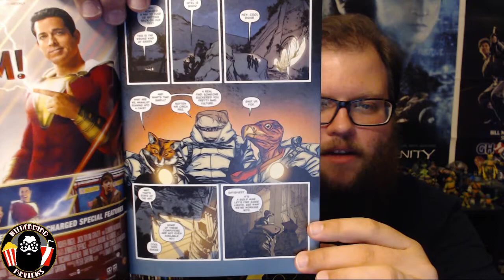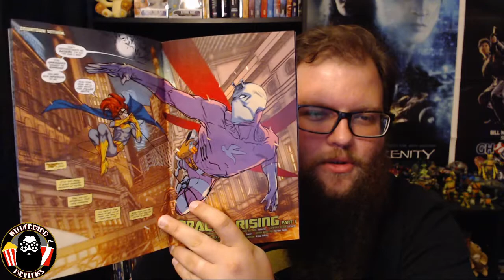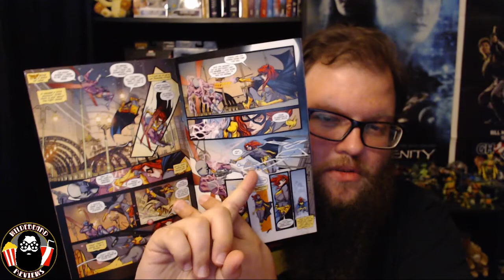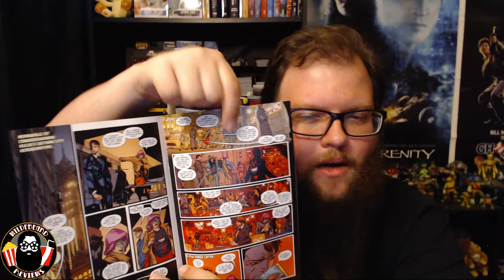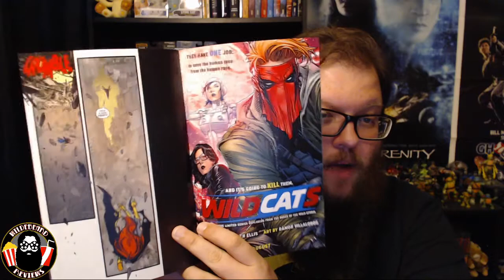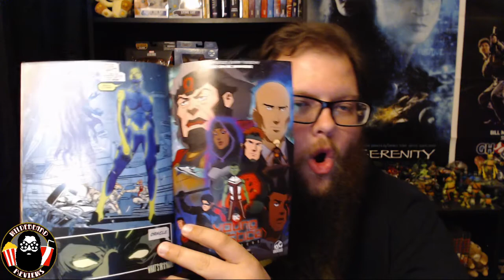Batgirl #37 - Oracle Rising: Part One - Review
Titan Comics
3128 Forest Ln #250,